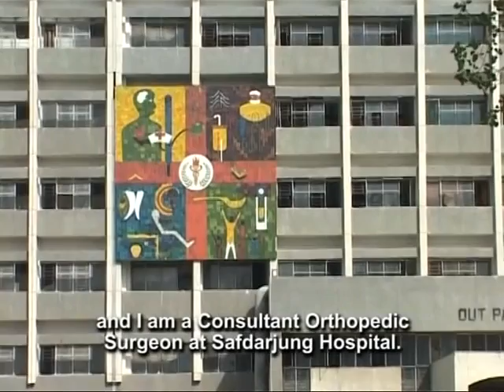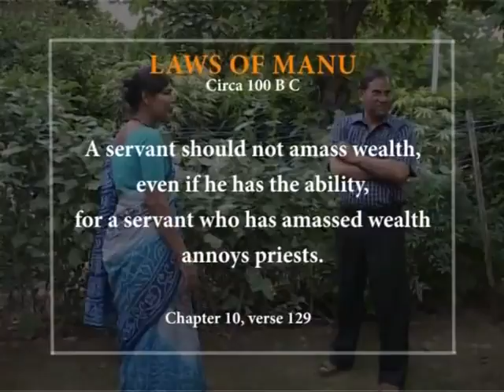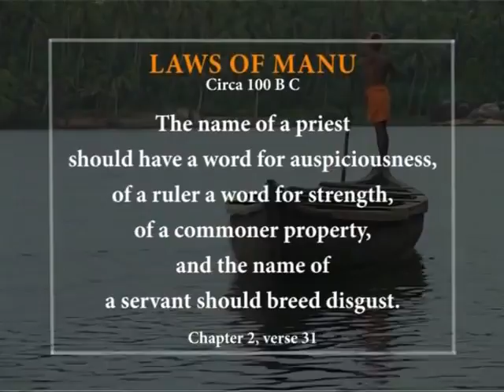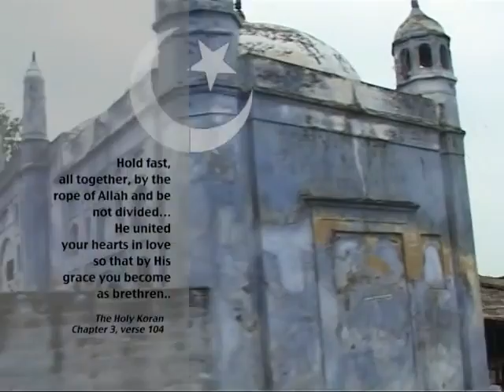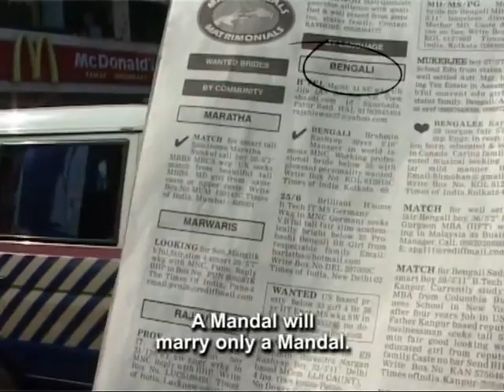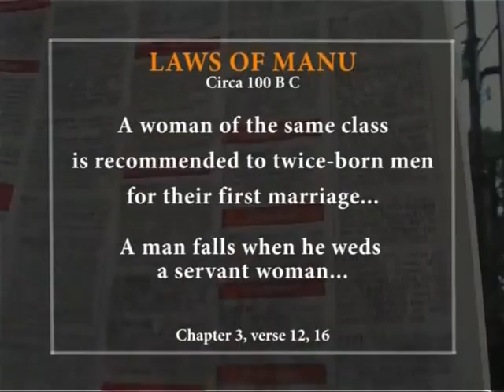India Untouched_ Stories of a People Apart, Documentary by Stalin K. Part 3 of 4